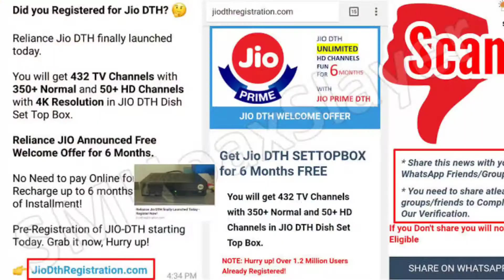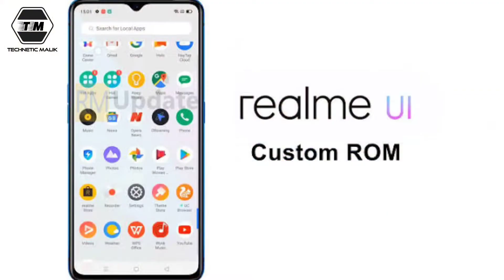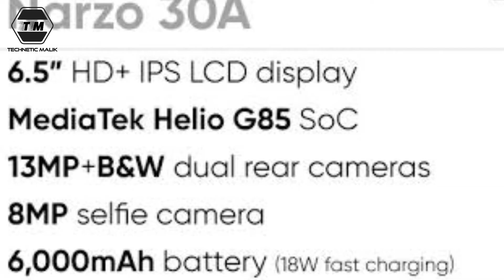Realme Narzo 30A 4g Smartphone | Amazing Features With Great Price ?😳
THIS IS MY TECHNICAL CHANNEL IN WHICH I WILL TRY MY LEVEL BEST TO UPLOAD VIDEO QUITE OFTEN REGARDING UNBOXING,TECHNEWS AND REVIEWS.

IN THIS VIDEO I WILL GIVE MY FIRST IMPRESSION OF REALME NARZO 30A SMARTPHONE.

FOLLOW AND LIKE MY PAGE ON FACEBOOK-